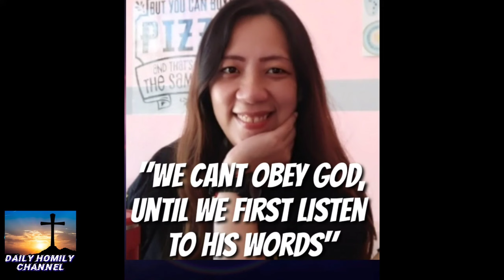Feast of the Holy Family homily by Bishop Abet uy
sunday mass in Tagbilaran City
dec.26,2021